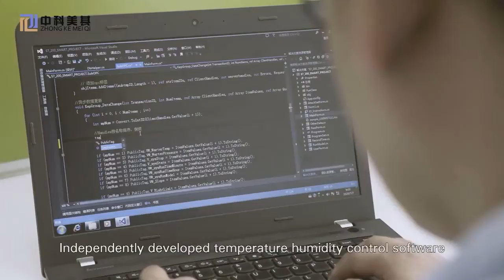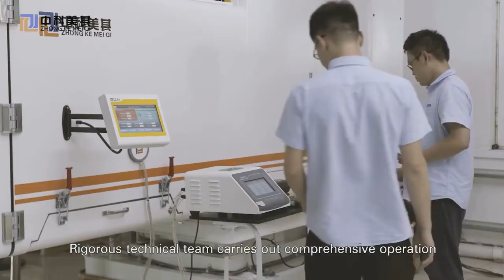Bn Location Video